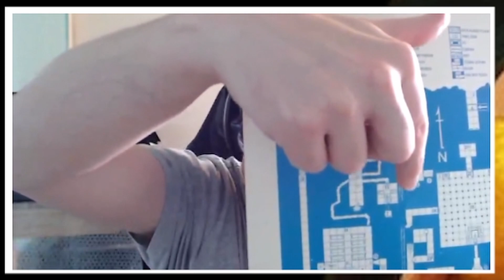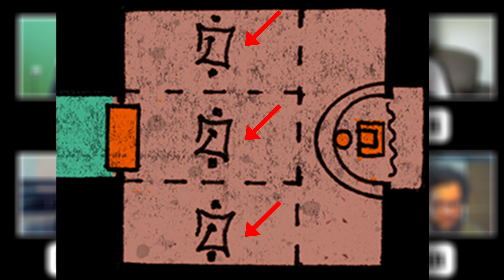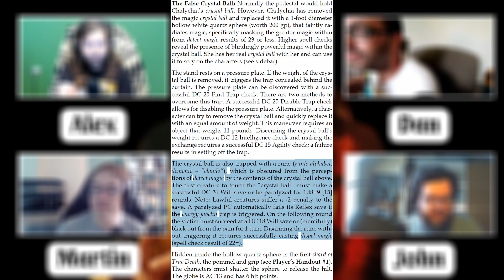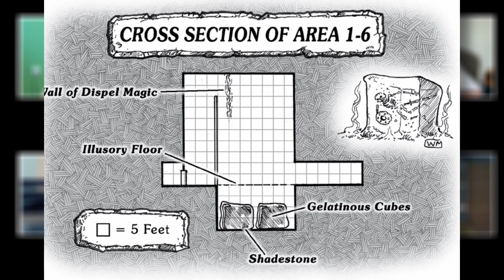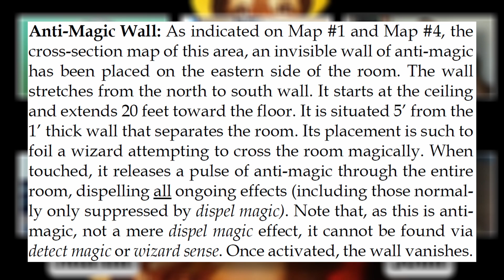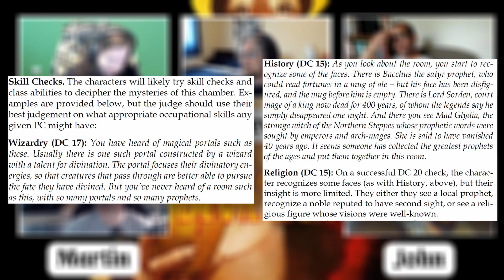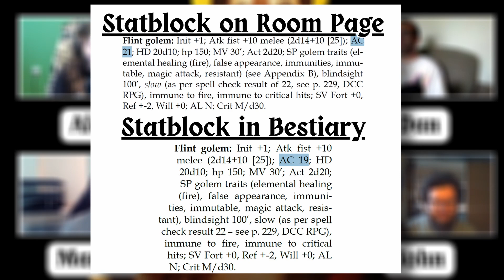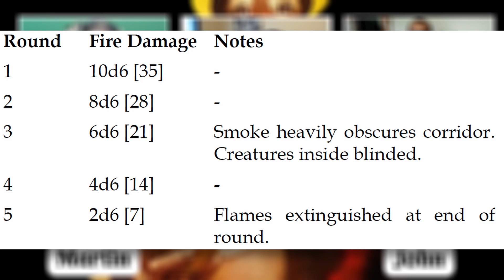Crypt of the Devil Lich Post Mortem! | DCC RPG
Wasabi & the AP crew have a spicy discussion about Crypt of the Devil Lich!

Sharing and commenting really helps out the show so let us know what you think! :)